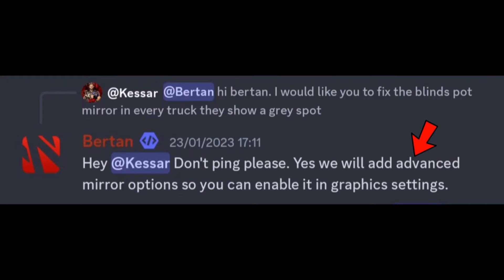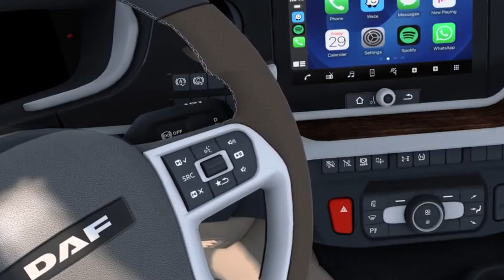TOP 5 Biggest Features Coming Soon🌴@WandaSoftware Truckers Of Europe 3 next features.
EXREME MOBILE GAMER HERE GUYS I AM AN ANDROID GAMER BASED IN NAIROBI KENYA.

I POST ANDROID GAMEPLAYS BOTH OLD AND NEW ONES HERE. I AM MOSTLY INTO DRIVE SIMULATOR GAMES. THE PHYSICS AND THE WHOLE EXPERIENCE OF HOLDING A VIRTUAL WHEEL AND STEERING A VIRTUAL CAR FASCINATES ME. SO SIT BACK RELAX AND ENJOY MY GAMEPLAYS.

Ignore this:
VIDEO TERMS
Truckers Of Europe 3 multiplayer,
Truckers Of Europe 3 new update 0.40
renault truck,
alps mountain map & contruction site map,
Yalcin Senturk,
Truckers of europe 3 yeni güncelleme,
Toe3,
toe3 new update 0.39.